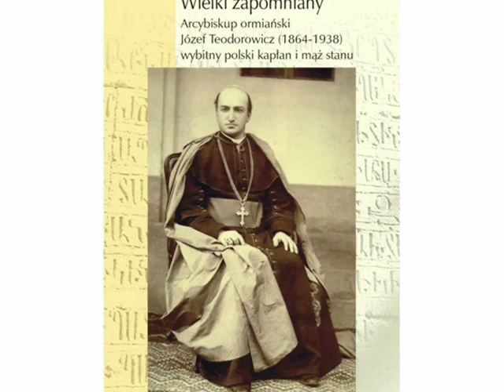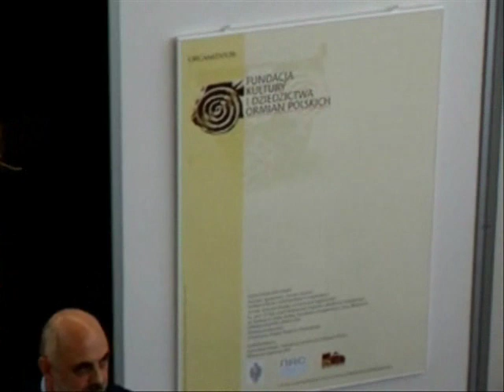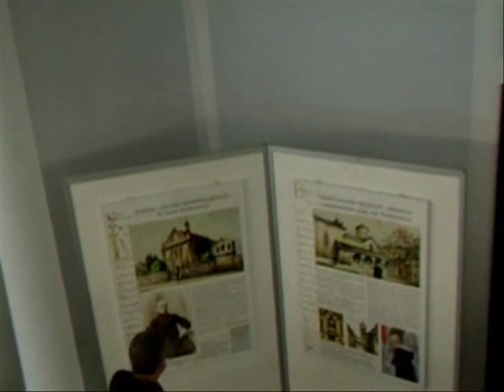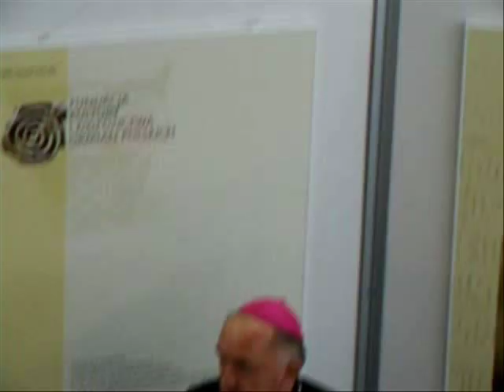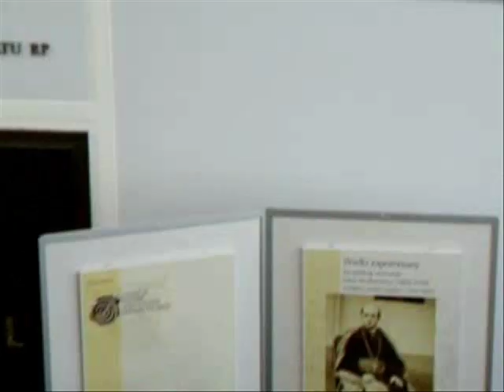Wielki zapomniany. Wystawa poświęcona arcybiskupowi ormiańskiemu Józefowi Teodorowiczowi (cz. 1)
Wystawa w Senacie RP poświęcona pamięci arcybiskupa ormiańskiego Józefa Teodorowicza, otwarta 4 grudnia 2008 r. Wystawę zorganizowała Fundacja Kultury i Dziedzictwa Ormian Polskich z inicjatywy senatora Łukasza Abgarowicza. Realizacja wystawy: Monika Agopsowicz i Armen Artwich. Więcej na